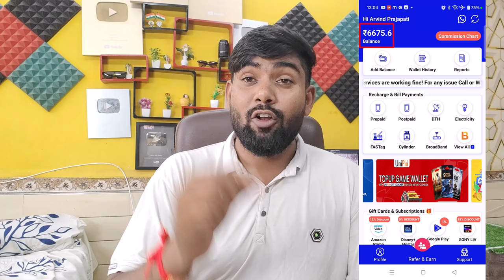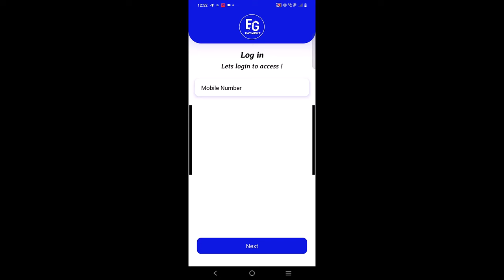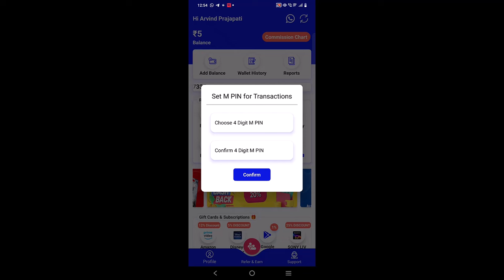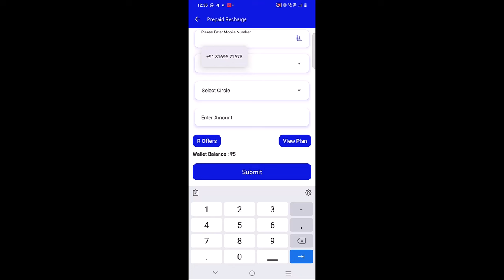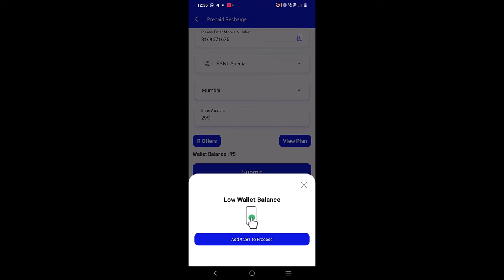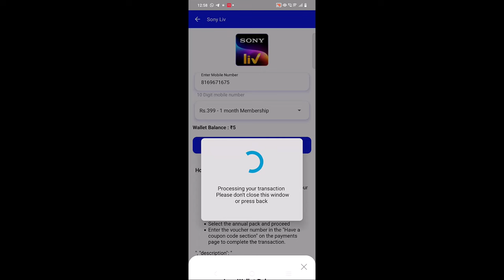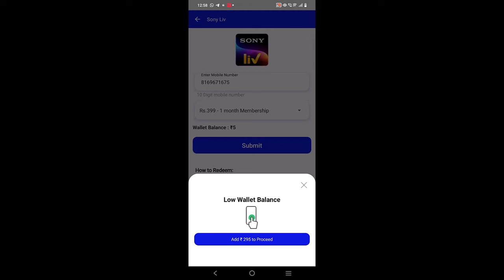EG Payment का Account कैसे बनाये | EG Payment App से पैसा कैसे कमाए | Hindi me sikho